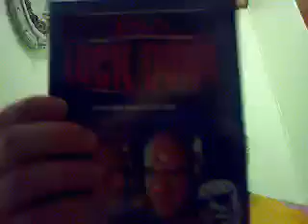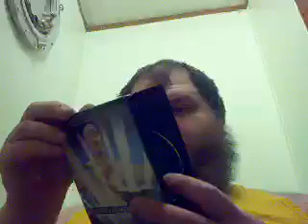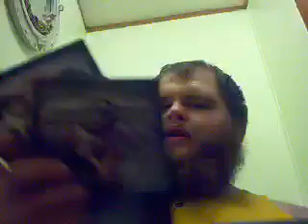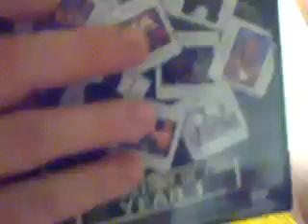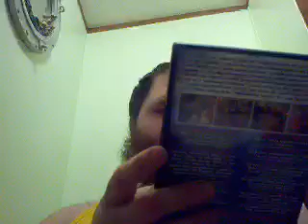Unboxing #221 25 TNA IMPACT Wrestling/Shoot lot